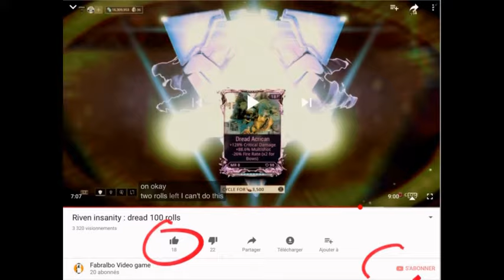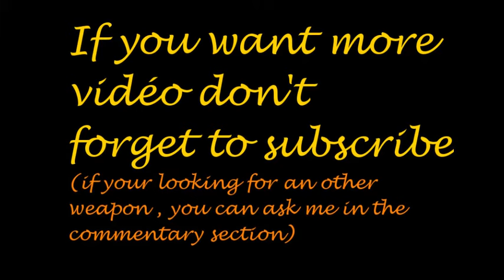Riven Insanity: Tekko valkyr's build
Hi guys ! today tekko time ! we're testing a full tekko's build wih prolonged paralysis from valkyr's augment